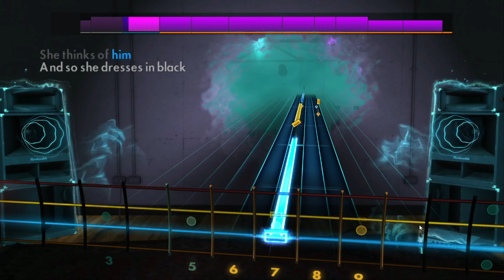The Beatles - Baby's In Black / Rocksmith Bass